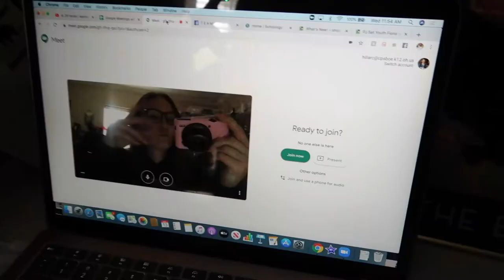DAY IN THE LIFE OF A VIRTUAL MUSIC TEACHER // distance teaching vlog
Hi, I’m Chelsea! I am a fifth year music teacher at a public school in Cincinnati, Ohio where I teach over 600 K-6 grade students each week. The first two years of my career were spent teaching 6-12th grade choir and show choir!

I am also a fitness influencer, with my goal being to help other busy women make time for their health and create an extra source of income by helping others.

Amazon Classroom Wishlist

My current Donor's Choose project: N/A

• ERIN CONDREN--receive $10 off your first purchase!